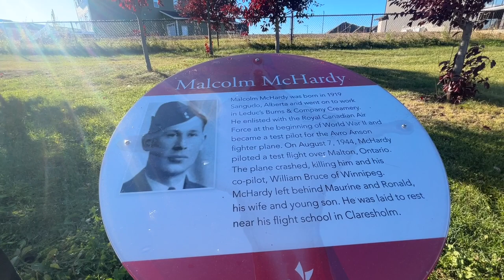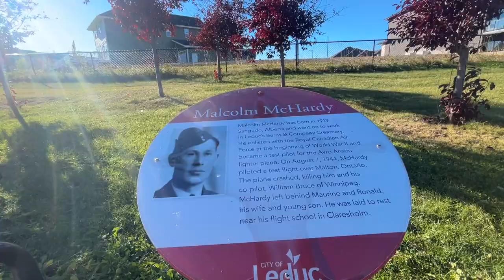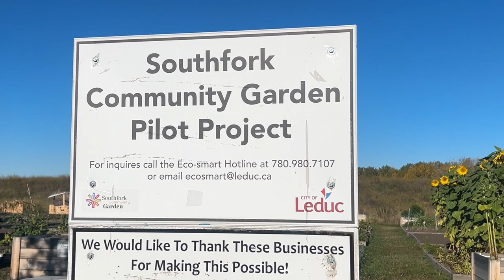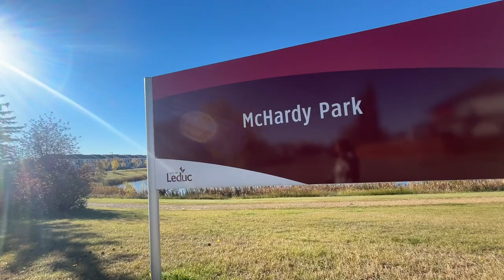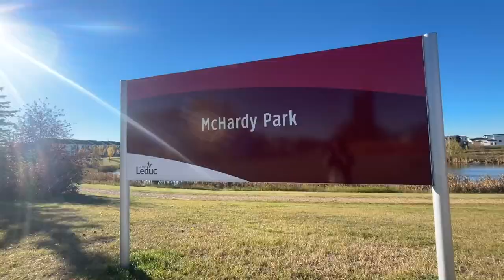Discover the Hidden Gem of Leduc Alberta McHardy Park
Explore the hidden gem of McHardy Park in Southfork, Leduc, Alberta. This beautiful park is a must-visit for nature lovers and outdoor enthusiasts!

Exploring the McHardy Park is a park in Leduc, Edmonton Capital Region, Alberta. McHardy Park is situated nearby to Southfork Community Garden and Southfork Outdoor Ice Rink.

Parks with Walking Trail in Leduc Alberta. McHardy park is an excellent destinations seeking outdoor activities such as walking, running and hiking.

The walking Trail is well maintained, during summer to Autumn you can leisurely enjoy visiting the community garden and the pond. You can also use this as a bike Trail. On winter season, there is an Ice Rink that you can use.

These parks is a dog friendly park, Trash Bin is available are provided by the City. There is also a Portable Toilet located at the community garden and Ice Rink.

This park was named after Malcolm McHardy and test pilot who was killed through plane crash.